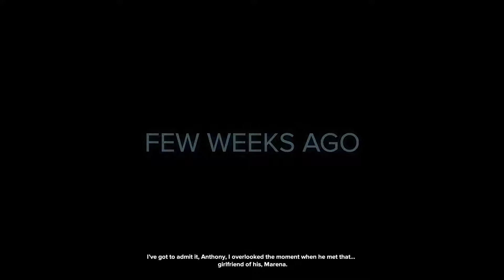Party Hard 2 - Missions 6-10